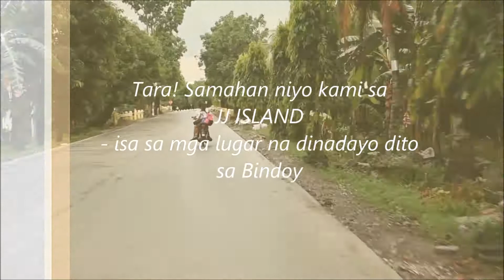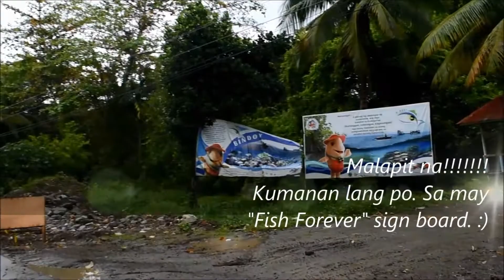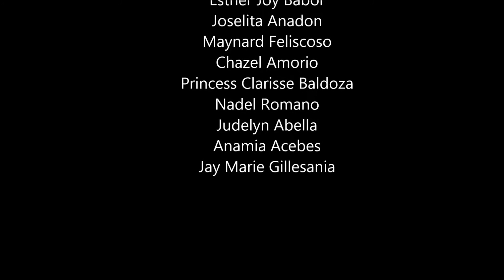TRAVELOGUE_GAS A GROUP3 - JJ ISLAND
Ating tuklasin ang kagandahan ng JJ Island sa lungsod ng Bindoy na inihatid sa inyo ng mga mag-aaral sa Demetrio L. Alviola National High School, GAS A-12, pangkat 3. Enjoy watching!